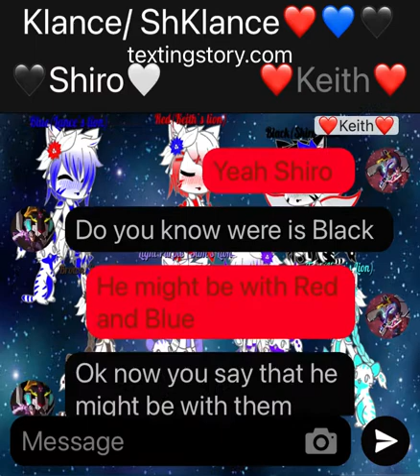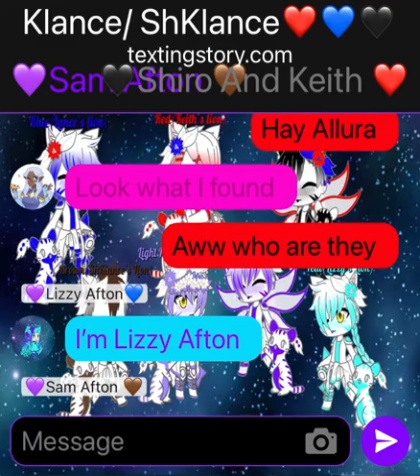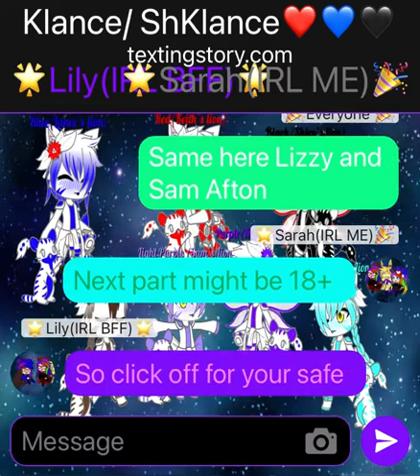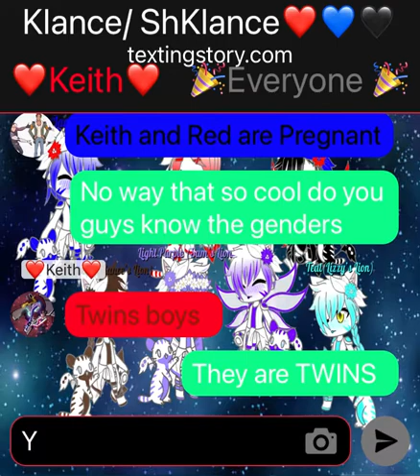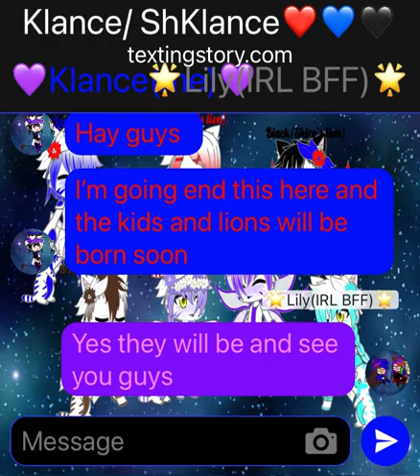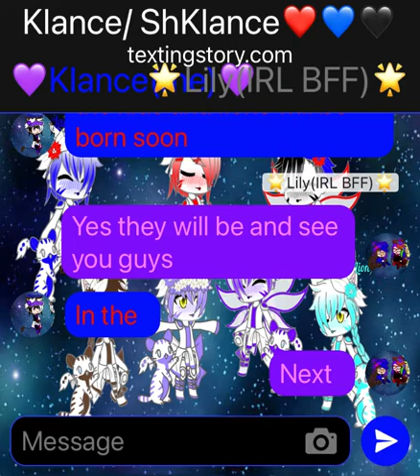Klance/ ShKlance ❤️🖤💙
I ship this so much and I love it a lot 🖤🤍❤️💙
💙🦁❤️🦁🖤🦁 ship it